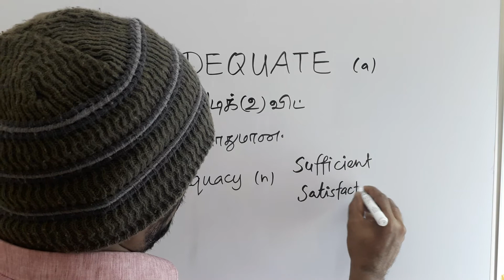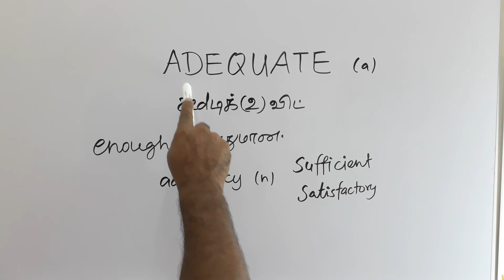ADEQUATE tamil meaning / சசிகுமார்